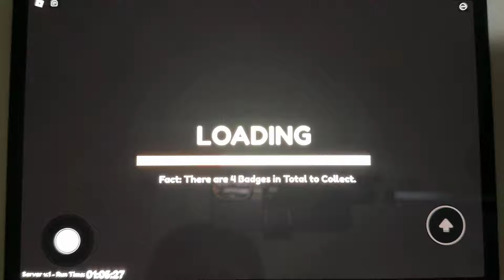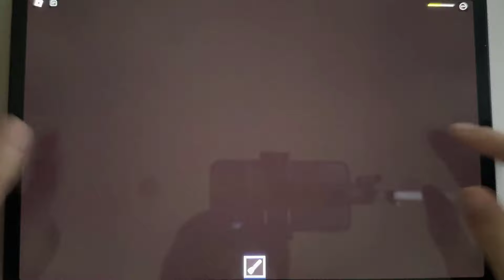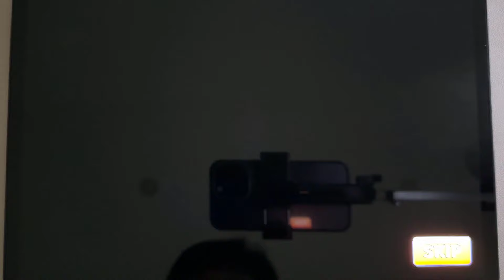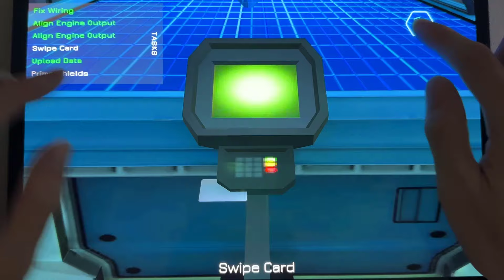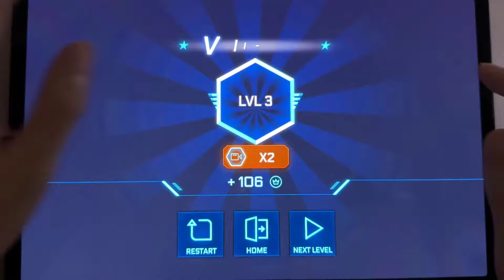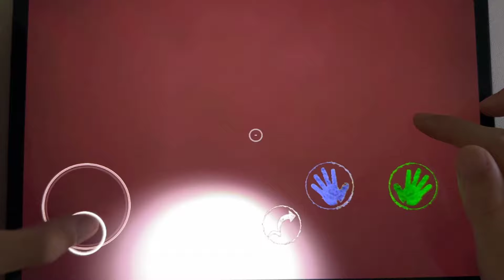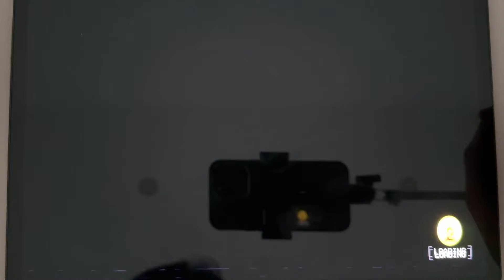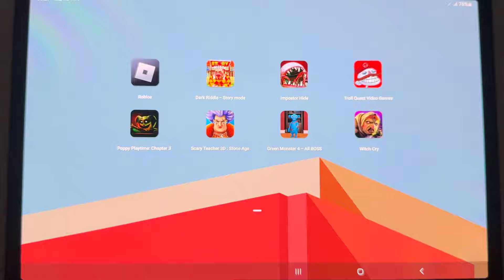Roblox,Dark Riddle - Story...,Impostor Hide,Troll Quest Video G...,Poppy Playtime: Charter 3